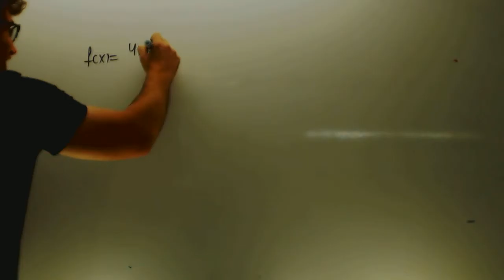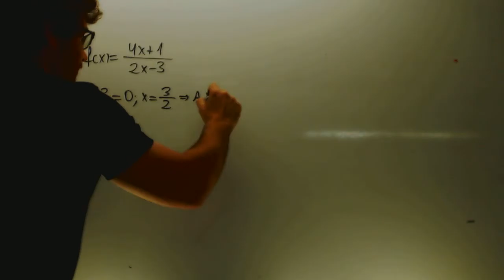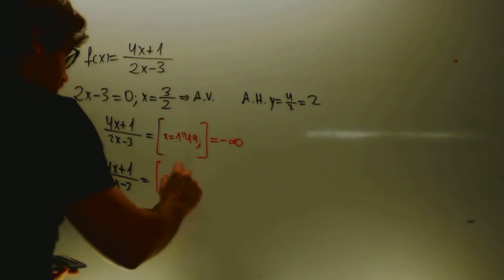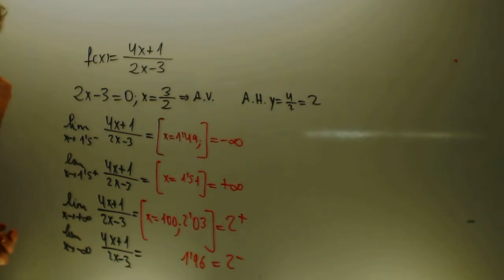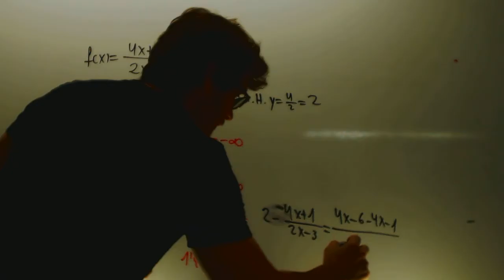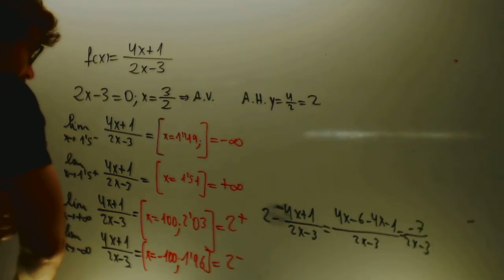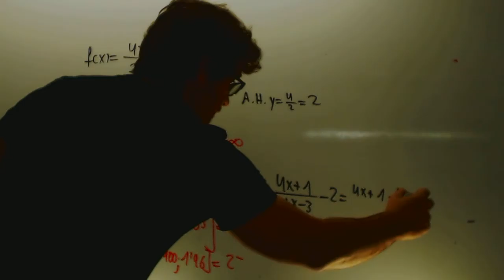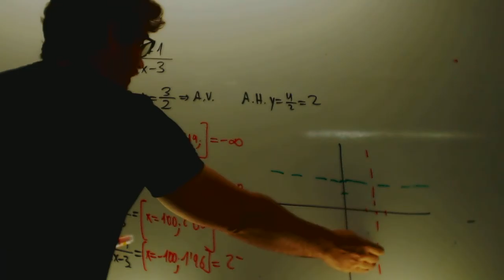Asintota horizontal y vertical Matematicas 1 Bachillerato Academia Usero Estepona